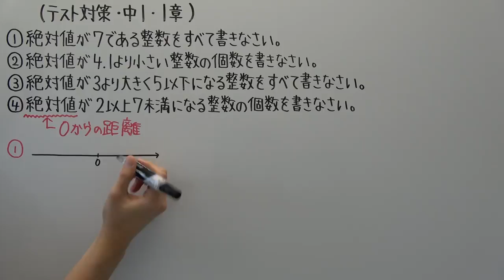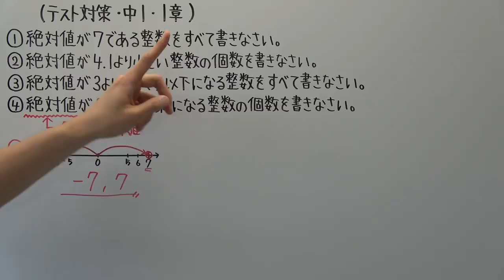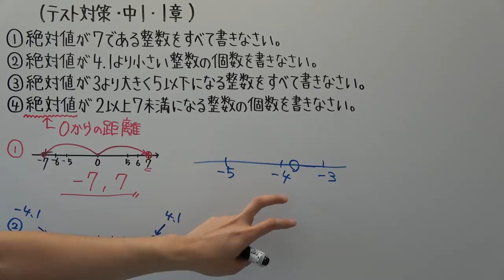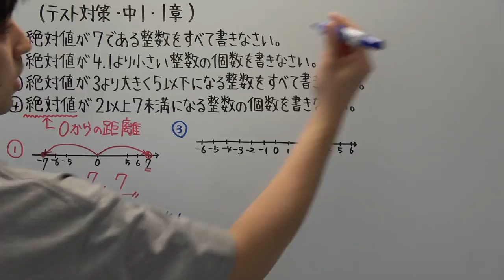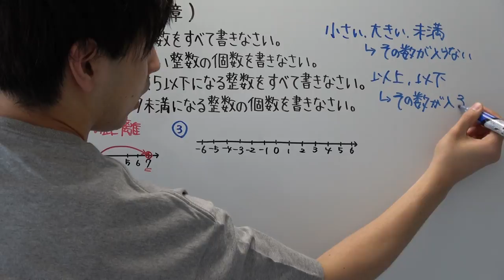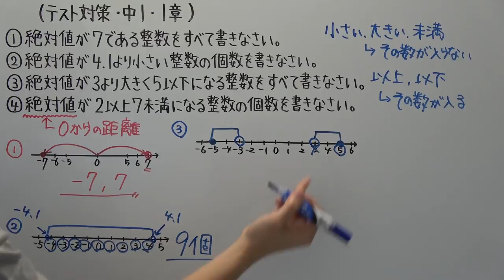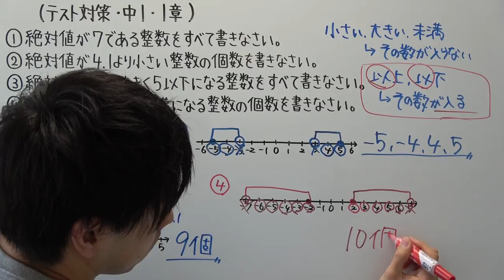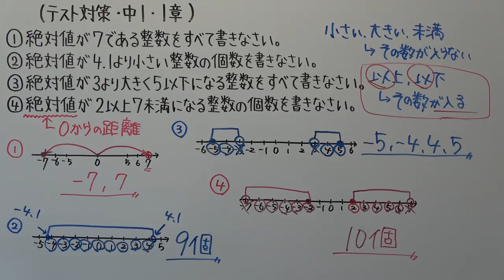【テスト対策・中１】１章－２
動画一覧やプリントアウトはこちらをご利用ください。